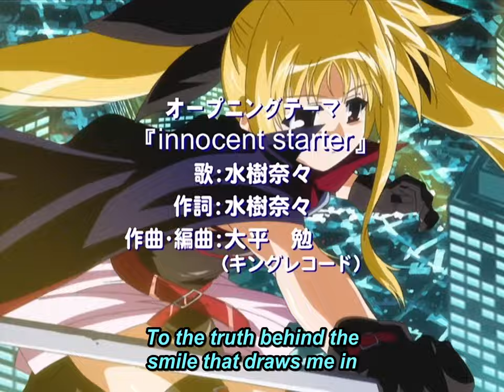Magical Girl Lyrical Nanoha- Blu-ray Opening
The 1st Nanoha TV series returns!

Becoming a magical girl & having to fix numerous problems are only the beginning of the problems for Nanoha, and then Fate appears...

The subs are newly polished plus the classic dub is here!

Plus a nice collection of extras!